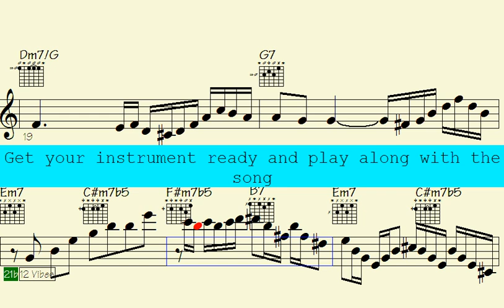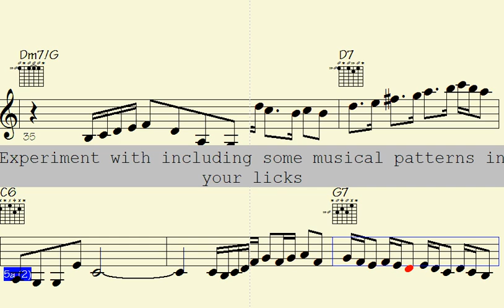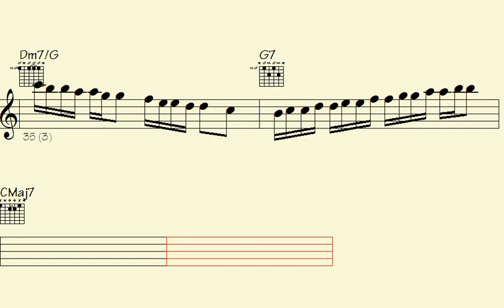➡Monophonic Madness Cover the Mind-Blowing Classical Piano Arrangements for Guitar and Saxl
Welcome to Classical Keys - Modern Twists - this song combines the timeless elegance of classical piano with the modern flair of guitar and saxophone solos. From Beethoven to Bowie, experience the evolution of music through the interpretation of skilled musicians. Get lost in the harmonious blend of symphonic melodies and soulful improvisation, as each piece takes you on a unique journey. Whether you're a lover of classical music or a fan of contemporary jams, this playlist is sure to strike a chord with you. Sit back, relax, and let the classical keys and modern twists transport you to a world of pure musical magic.

Thanks for supporting my data file hosting/maintenance, here's the link to check out all data of this song: Travels to Brasilia (music sheet notation - transposable solos/licks in midi file - video to play along...)

g7f